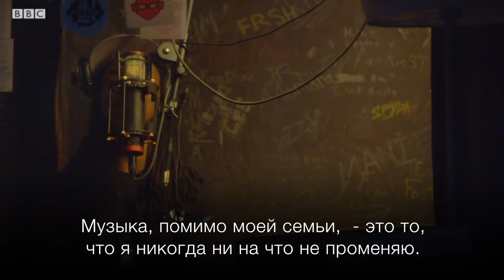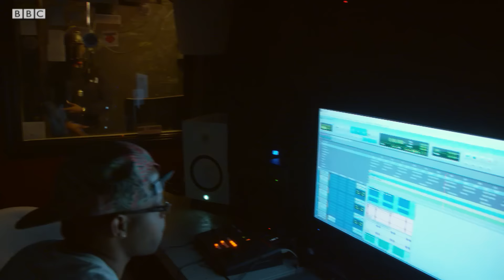Рэпер из США хочет писать рэп о психических заболеваниях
Рэпер из Нового Орлеана Альфред Бэнкс о том, почему американское обществе до сих пор клеймит людей с психическими заболеваниями.